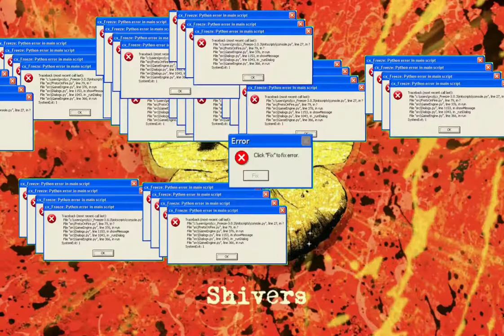If "Shivers" by Ed Sheeran was in Cyberpunk...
Lyrics:
Error
Error
Error
Error
Error
Error
Error
Error
Error
Error